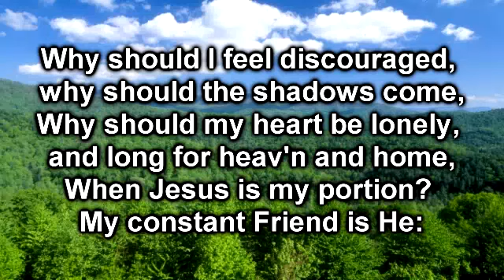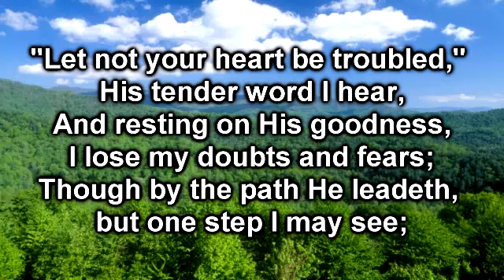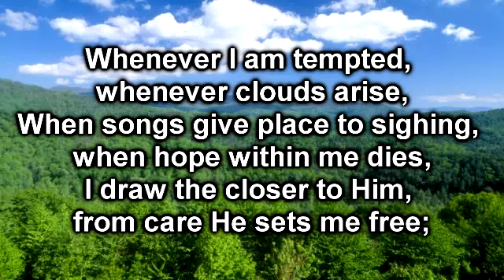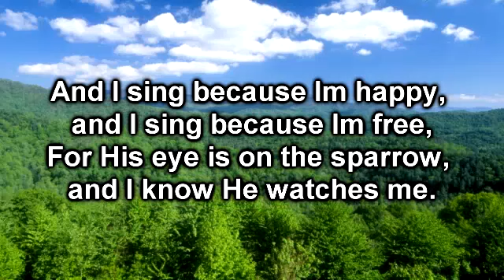His Eye Is On The Sparrow